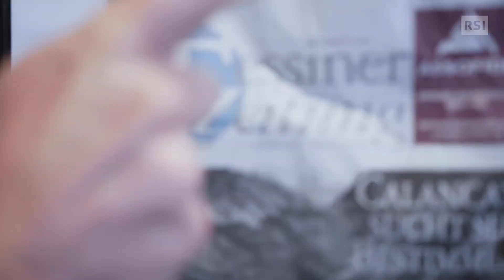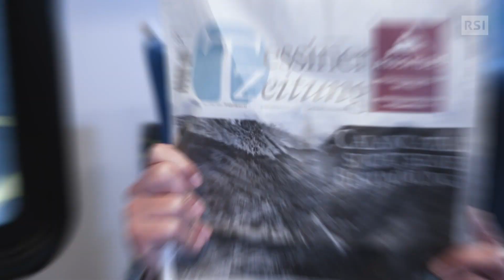Iscriviti alla Caccia al tesoro di Rete Tre